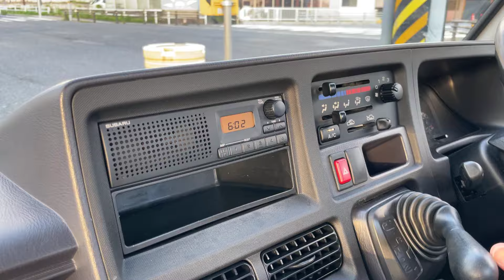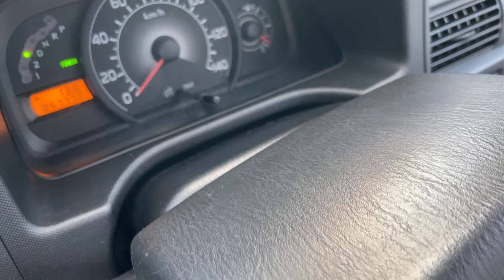これが真の「農道ポルシェ」か？サンバーのインライン四気筒はＲＲに一番似合う。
まず傾斜したエンジンの搭載こそサンバーのコア技術。それがコンパクトなインライン四気筒になり唯我独尊の道を歩み続けた。